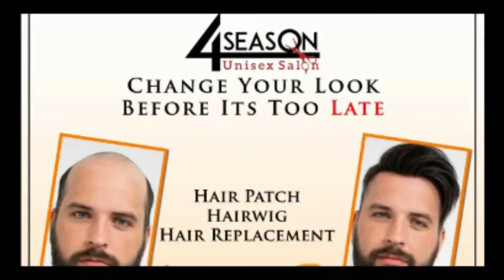Hair patch, Hair replacement, hair wig. Bhubaneswar, Odisha, india contact -9777999786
naturallok#stylelook#changelook#
easycarry#lightweight###
Jaydev cigarettes, Mayfair chowk.
Bhubaneswar. Odisha. india
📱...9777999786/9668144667